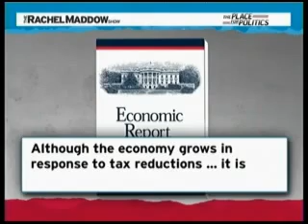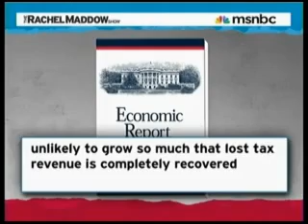Rachel Maddow Bush Tax Cuts Suck